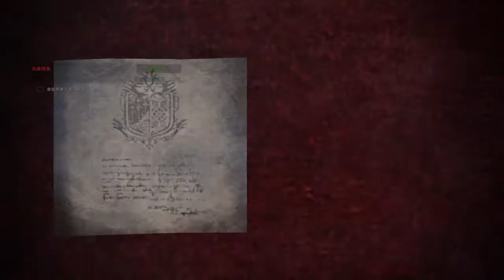【拉葉】魔物獵人：世界 冰原 - #27 任務 月辰防衛戰